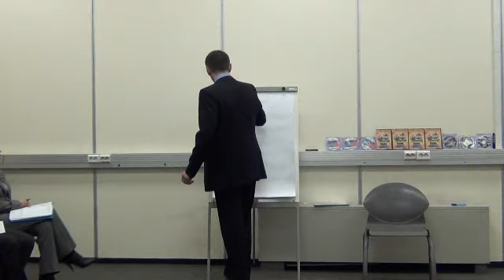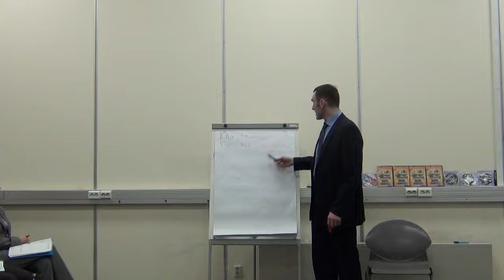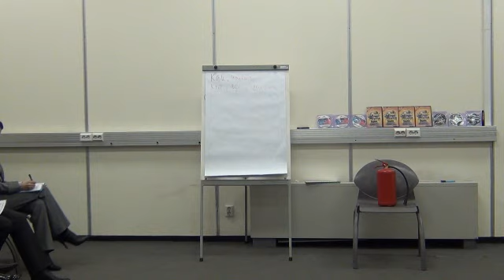Искусство спрашивать. Алексей Осипенко / как правильно задавать вопросы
Открытые и закрытые вопросы, рабочая методика перехвата
инициативы в переговорах с помощью правильного задавания
вопросов:
Алексей Осипенко, бизнес-тренер, который зажигает.